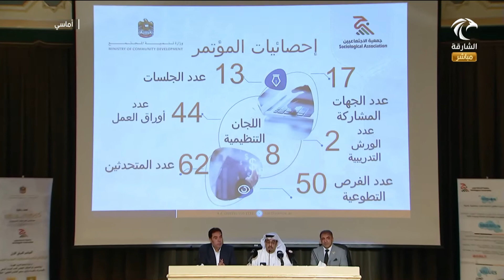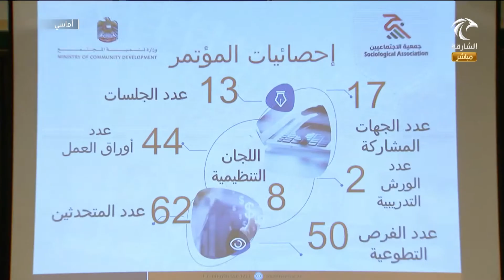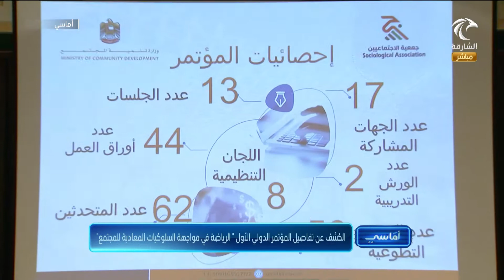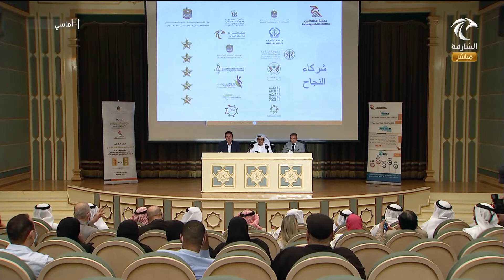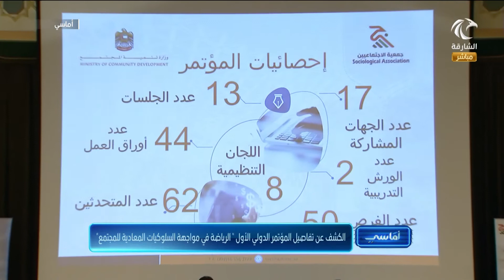برنامج أماسي | الكشف عن تفاصيل المؤتمر الدولي الأول "الرياضة في مواجهة السلوكيات المعادية للمجتمع"